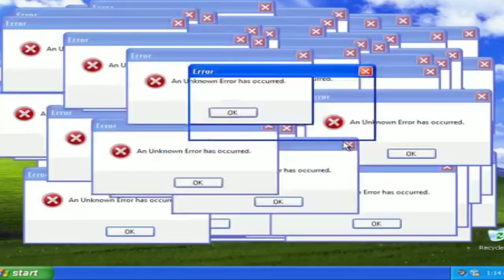ZOE MARTINEZ FALA A REAL PARA GUGA NOBLAT